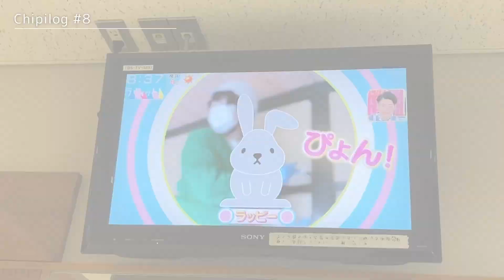【VLOG】ちぴの金曜日🐰#8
◎SNS

◎所属事務所
株式会社エイジアプロモーション